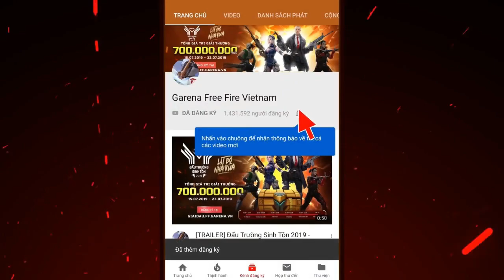SKINS DUPLAS NO DIAMANTE ROYALE - MAGNO E GEADA FRIA!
GALERA CHEGARAM DUAS NOVAS SKINS NO DIAMANTE ROYALE, E SÃO MUITO TOPS!!! CONFIRA AI NO VÍDEO!

Canal parceiro:
👉ISNET